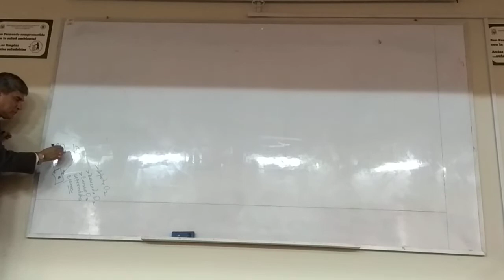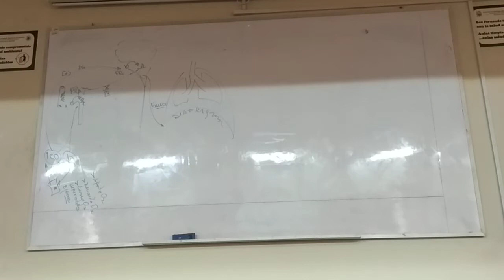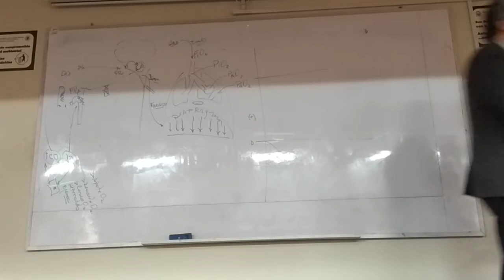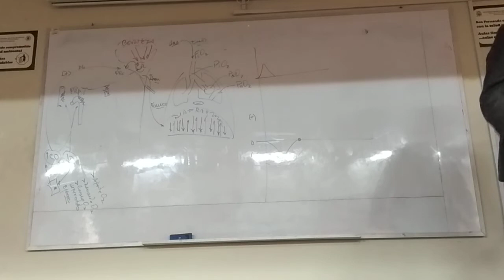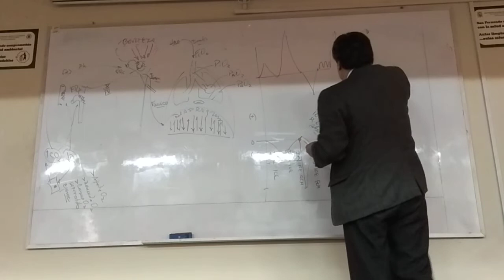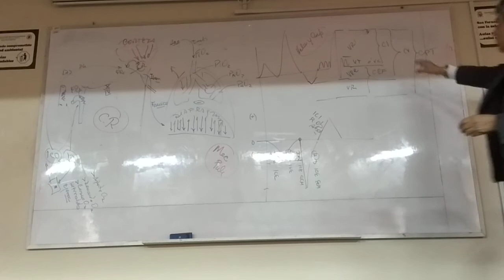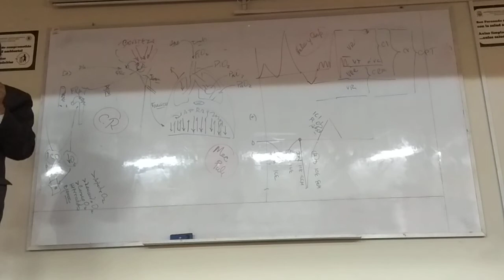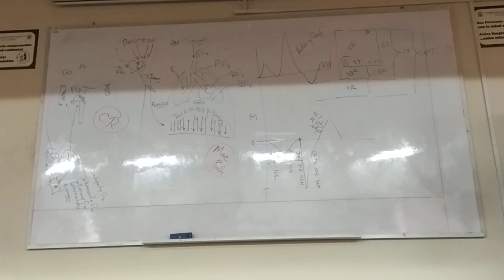Fisiología Respiratoria 1ra Clase Parte 4